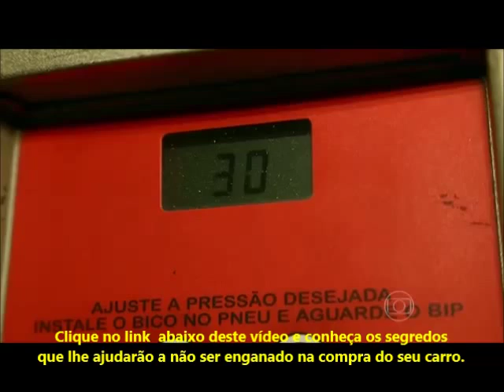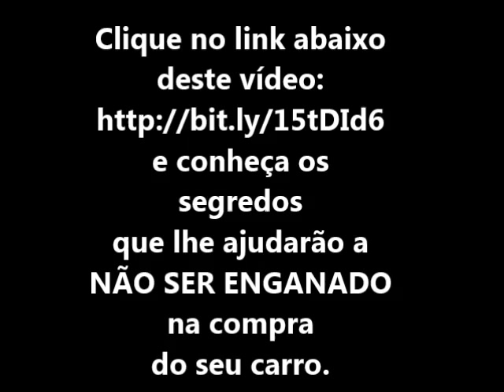AUTO ESPORTE GLOBO 02/03/2014 César Urnhani ensina a cuidar do estepe